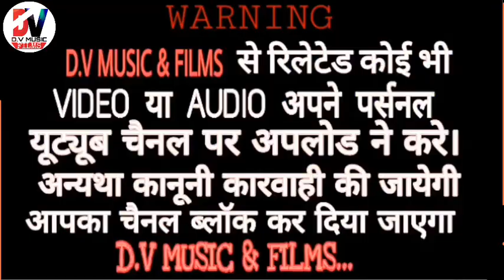काच्छबो काच्छबी की प्रेम कथा, गायक - बलदेव जी कलरु, शिव-शक्ति साउंड थांवला, Kachho Kachhbi ktha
Video Credit.
भजन - काच्छबो काच्छबी की कथा,
प्रस्तुति - DV_म्यूजिक&फिल्म्स,
गायक - बलदेव जी कलरु,
साउंड सिस्टम - शिव-शक्ति साउंड थांवला,

धन्यवाद दोस्तो,,,